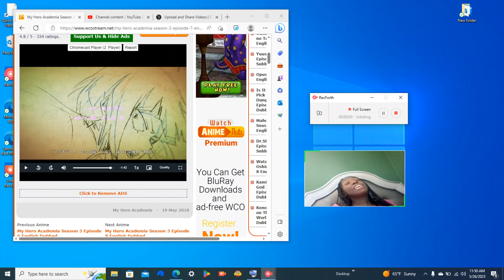my hero academia season 3 episode 7 reaction